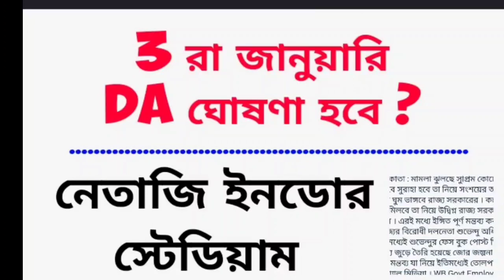3 রা জানুয়ারি DA ঘোষণা হবে ? Dearness Allowance Good News. Good News WB Employee. Nabanna, Finance